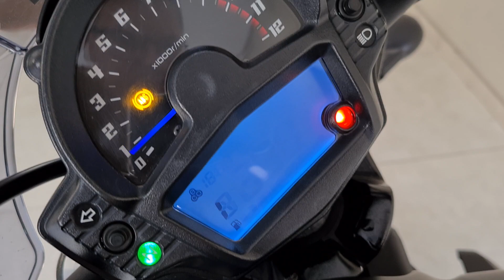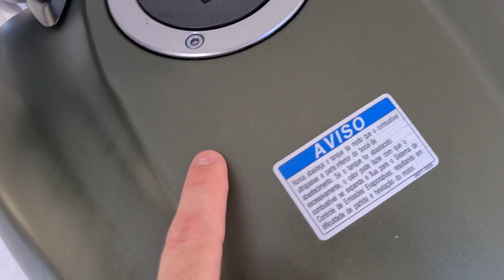MUITO CUIDADO COM LAVAÇÃO E GASOLINA